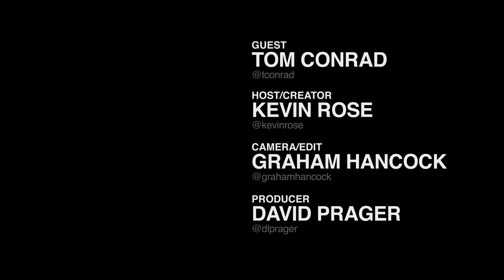Foundation 22 // Tom Conrad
Pandora CTO Tom Conrad shares his inspiration for reinventing the radio. He reveals how a jailbroken iPhone played a key part in Pandora's success, and explains why Thanksgiving is the biggest day of the year for the service. He also tells the crazy backstory behind Web 1.0 flameout Pets.com, what it was like to be engineer during the "dark years" at Apple, and how he made a killing in high school selling the Apple IIGS. Enjoy!